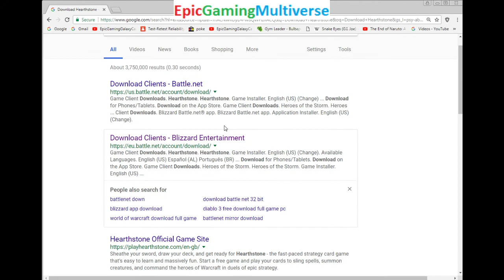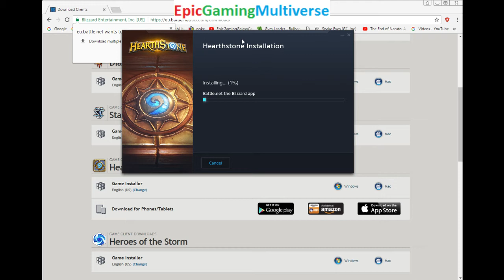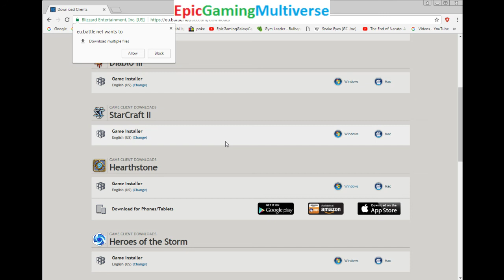Tutorial For How To Download And Install Hearthstone For Free Online On The PC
This video features the Tutorial For How To Download And Install Hearthstone For Free Online On The PC